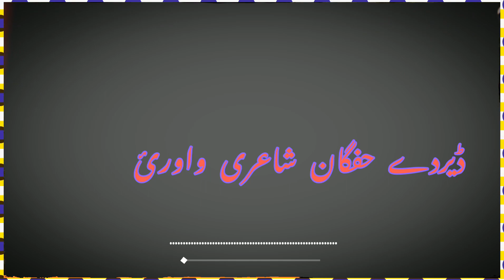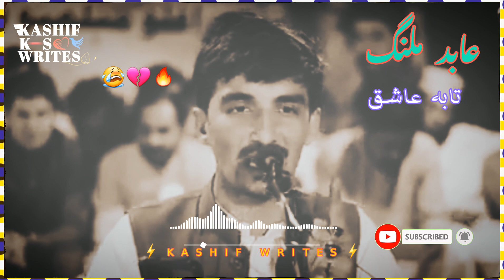abid malang🥀 poetry saadi sharyi 💔100kviews✌ youtub cahnnel cubscribe fypシplzz🙏🙏